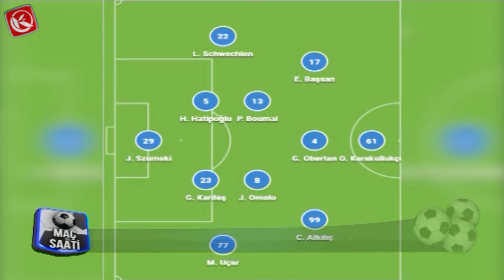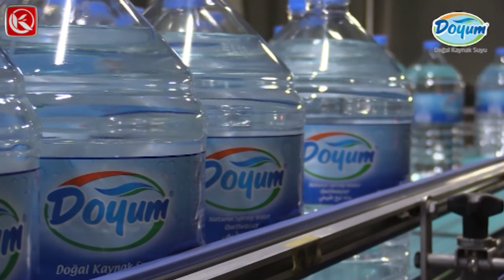MAÇ SAATİ | 08.05.2021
Nazım SARAÇOĞLU'NUN sunumu ile Maç Saati bu hafta ki programı sizlerle.
Maç Saati'nin bu hafta ki konukları; Skype Bağlantısıyla Prof. Dr. Erdinç ŞIKTAR ve stüdyo konuğu Dr. Öğretim Üyesi Haluk SİVRİKAYA oldu.
Maç Saat'inde, B.B. Erzurumspor - Kasımpaşa mücadelesi değerlendirildi.